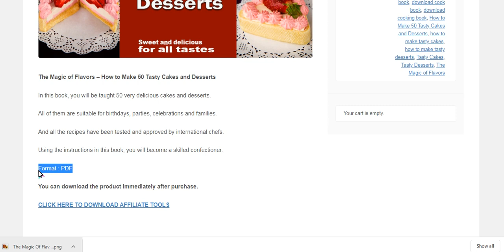The Magic Of Flavors Review | Is The Magic Of Flavors Scam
The Magic Of Flavors Review

The Magic Of Flavors Review, is The Magic Of Flavors scam ? on this review you will get your answer and all you need about The Magic Of Flavors Reviews. Reminder: If you have The Magic Of Flavors, you should publish your review. We would be happy to discuss the idea. Your comments might help someone else before choosing the product, so its  quite definitely valued. Enable’s have a look at The Magic Of Flavors Review down below.

The Magic Of Flavors Product Overview
• Product Name: The Magic Of Flavors
• The Magic Of Flavors Authorized Store: Clickbank
• Money back Guarantee: Yes
• The Magic Of Flavors Refund guarantee: 60 Days
• Distribution period: Quick Transport
• The Magic Of Flavors Bonus Supply: Absolutely
• Editor Ranking: 10/10

The Magic Of Flavors Examination
We have tested The Magic Of Flavors often. All our examination outcomes show that The Magic Of Flavors pdf does work in correct. Clients are satisfied with The Magic Of Flavors across the world. It may help people a great deal to fix their particular difficulties. our product or service analysis party ranked The Magic Of Flavors Reviews because 10/10 on your accomplishment. Your stability The Magic Of Flavors, simplicity of use and also quick customer care ranked simply by consumers since 9.6/10 (244 votes cast) all over the world.
The Magic Of Flavors is among the our dependable and reputable items. It is also not a scam and The Magic Of Flavors genuinely offers real leads to small amount of time. As outlined by the complete research, reliability of solution, simplicity of use along with good customer support, we all strongly suggest The Magic Of Flavors Reviews for you to every person.

Is The Magic Of Flavors Scam as well as Legit ?
Based on all of our test final results and also consumer pleasure we can sensibly say that The Magic Of Flavors Reviews is mostly wished product or service with this classification. It’s 100% legal and also Tremendously Encouraged by our Product or service Analysis Team.
The Magic Of Flavors review gives you 60 days no question expected money back guarantee . You could repayment a reimbursement in case you don’t like The Magic Of Flavors.

This video is about The Magic Of Flavors Review